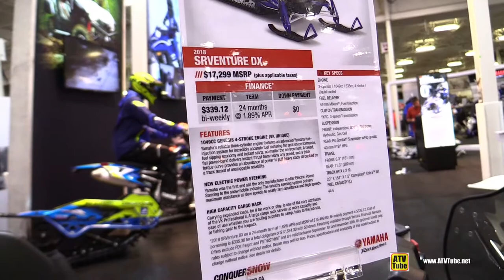2018 Yamaha SR Venture DX Sled - Walkaround - 2017 Toronto Snowmobile ATV Show